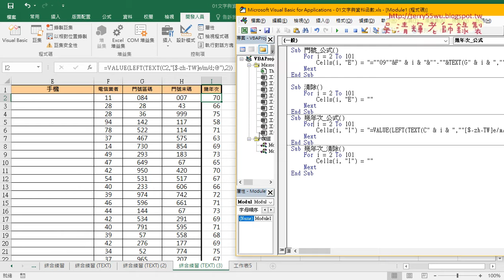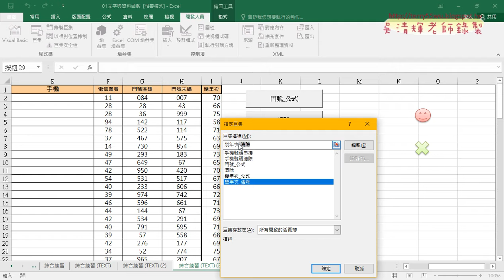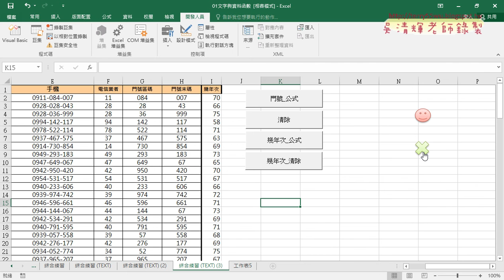05 加上按鈕與變化為幾年次